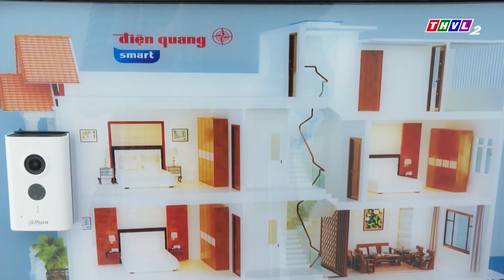THVL - ĐIỆN QUANG & CHUYỂN ĐỔI SỐ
Lần đầu tiên tại Vĩnh Long xuất hiện mô hình ngôi nhà thông minh công nghệ Việt, ngôi nhà được setup đồng bộ từ ngoài vào trong, các thiết bị điện tử trong nhà được tích hợp vào hệ thống điều khiển qua app hoặc trở lý ảo là loa thông minh...

Nguồn: Truyền Hình Vĩnh Long